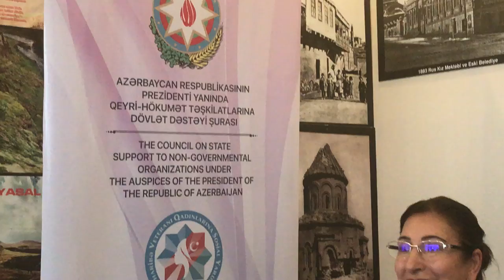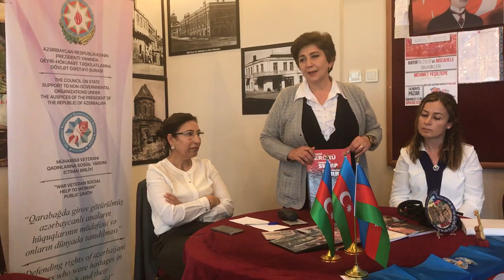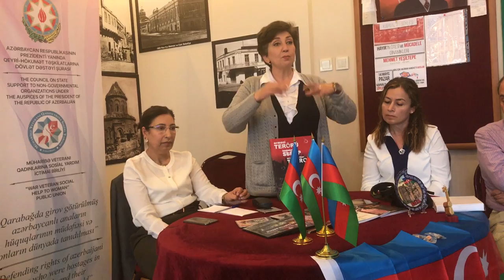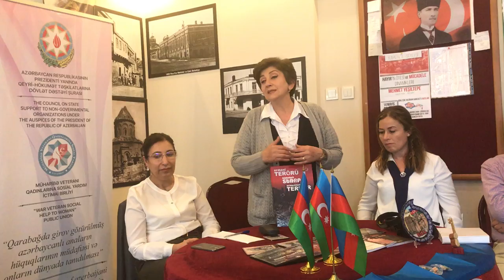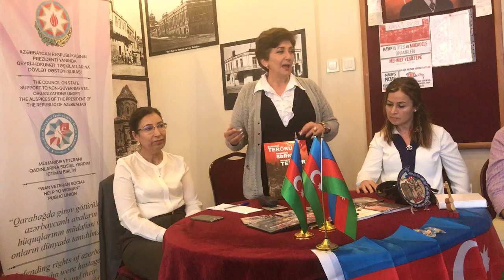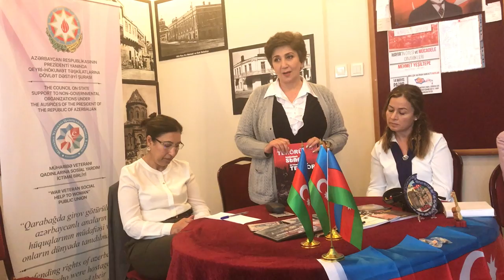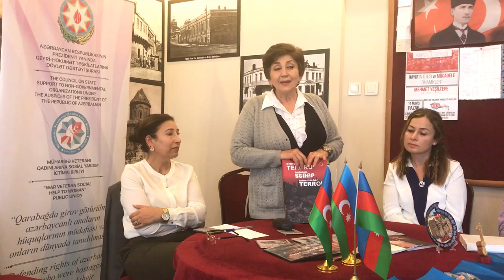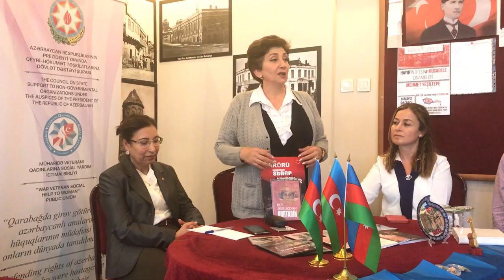KT - Radə Abbas Türkiyənin Karslılar Dərnəyində çıxış edib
Bu günlərdə Türkiyədə səfərdə olan “Müharibə Veteranı Qadınlarına Sosial Yardım” ictimai birliyinin sədri Radə Abbas İstanbulda Karslılar Dərnəyinin üzvləri ilə də görüş keçirib.

 “Erməni zülmündən solan həyatlar “adı altında keçirilən görüşdə Qarabağ müharibəsində xalqımızın başına gətirilən müsibətlərdən, torpaqlarımızın işğalından, on minlərlə ailələrin solan həyatlarından danışan nümayəndə heyəti, bu gün də atəşkəs adı altında , tarix boyu Azərbaycana qarşı torpaq iddiası olub, millətimizə qarşı müxtəlif illərdə soyqırım həyata keçirərək, işğalçılıq siyasəti aparan ermənilərin təcavüzlərinin hələ də davam etdiyini vurğulayıblar.

 Öz ata-baba yurdlarından qaçqın düşən bir milyondan çox  insanın çəkdiyi əziyyətlərini, yaşadıqları ağır həyatlarını dünya xalqlarının diqqətinə çatdırmağa çalışdıqlarından danışan Radə Abbas, qardaş ölkənin daim Azərbaycanı dəstəklədiyini , illərdən bəri davam edən erməni təcavüzündə daim öz köməkliyini göstərdiyini, hər zaman Azərbaycan xalqının yanında olduğunu qeyd edib.

Tədbir dərnək üzvlərinin qızğın müzakirələri ilə keçib. Radə Abbas tələbələrə erməni diasporasının xaricdə apardığı təbliğatları misal çəkərərək bu günkü türk gəncliyini buna qarşı mübarizə aparmağa səsləyib.

Tədbirin sonunda Radə Abbas erməni işğalı zamanı xalqımızın başına gətirilən faciələrdən bəhs edən kitab və fotoşəkillərdən ibarət materialları dərnək rəhbərliyinə hədiyyə edib.